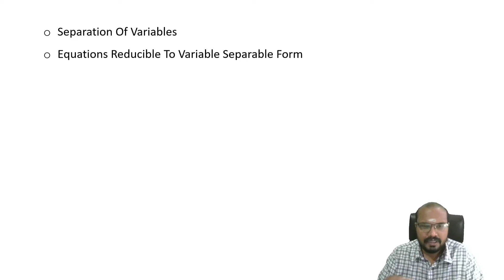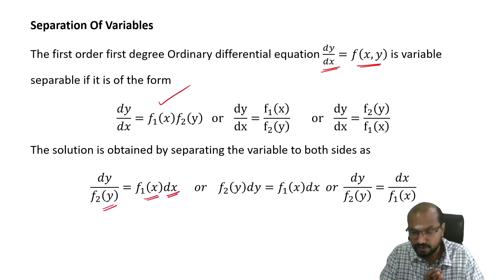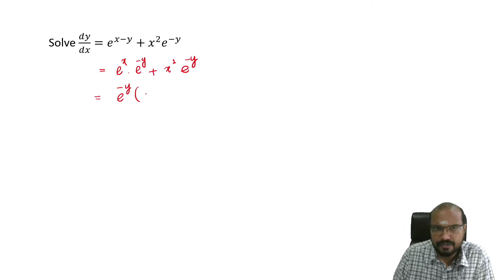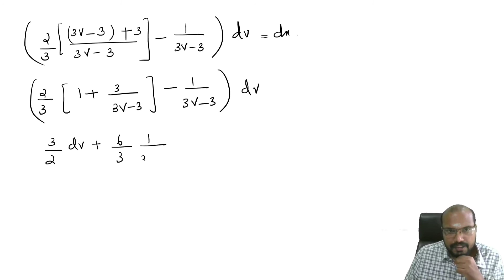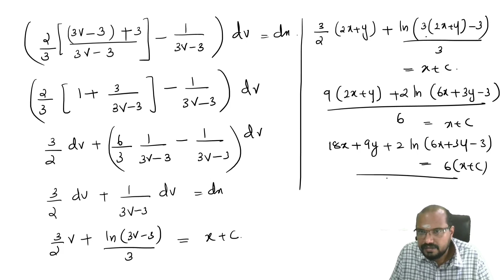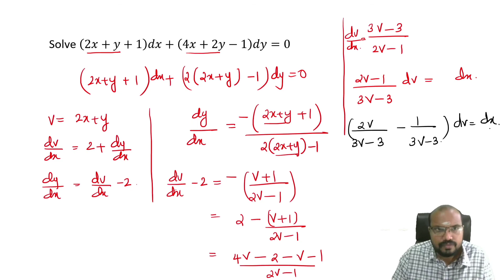Variable Separable form-Ordinary Differential Equations | Part 3- - CSIR UGC NET (Mathematics)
Part 3- Variable Separable form
CSIR UGC NET (Mathematics)